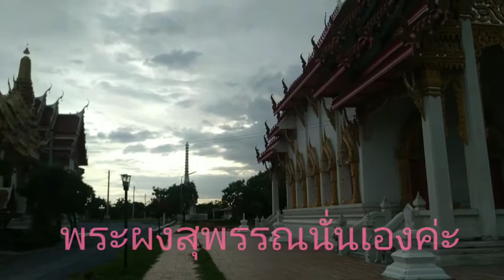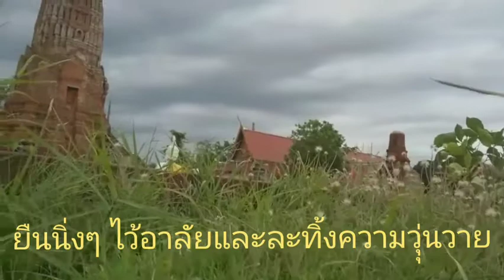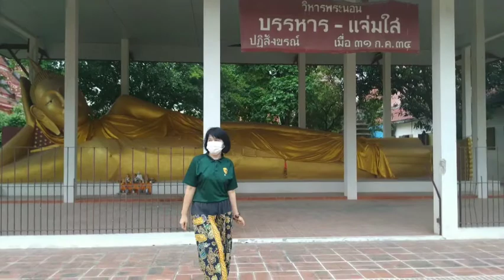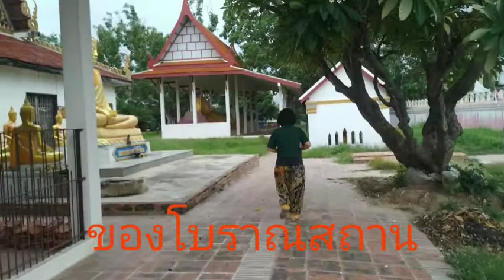วัดพระธาตุสุพรรณบุรี ตำนานพระผงสุพรรณที่เลื่องชื่อในเรื่องอยู่ยงคงกระพัน EP307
พุทธางกูร
ขอบคุณ อ.สมใจ นิลเกตุ และ ฑัตพิชา
วันทอง #-ขุนช้างขุนแผน